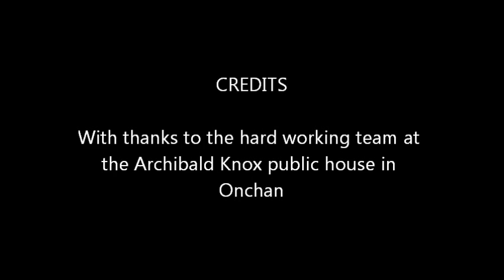World Tin Bath Championship 2011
Men's Heat featuring Alan from the Archibald Knox Public House Team